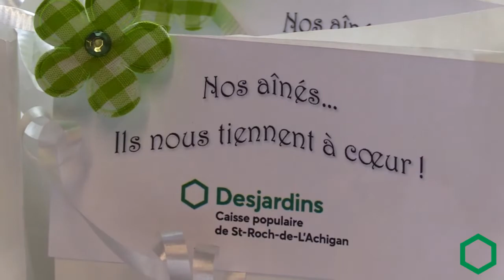Semaine de la coopération 2019 | Brigade Desjardins Saint-Roch-de-l’Achigan